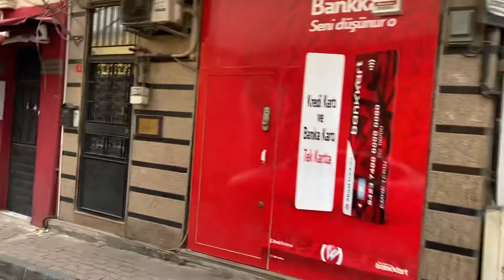Istanbul: Street with picturesque houses, Vodina Caddesi, old Jewish district of Balat, Istanbul.